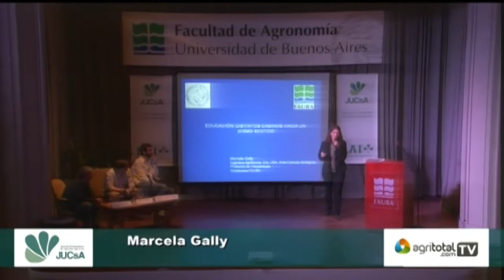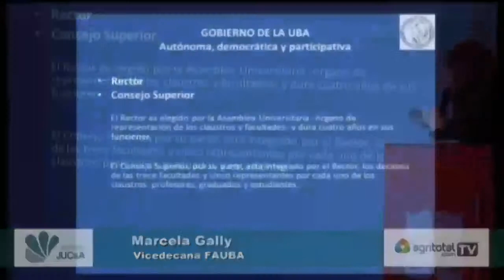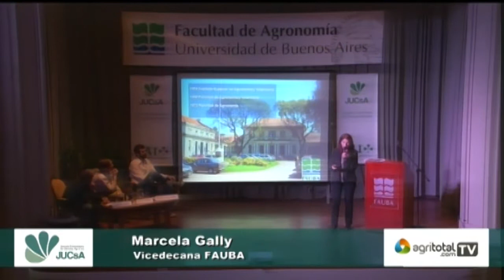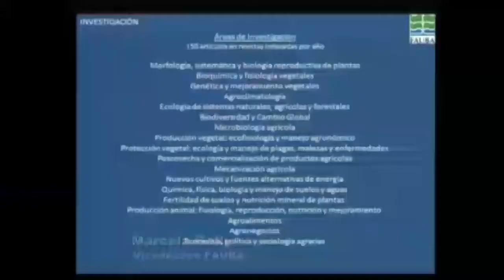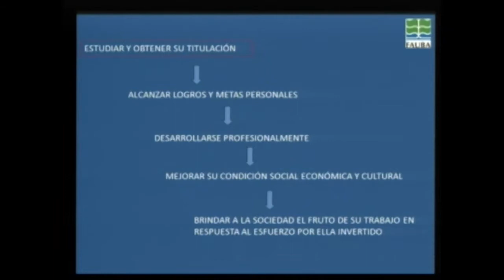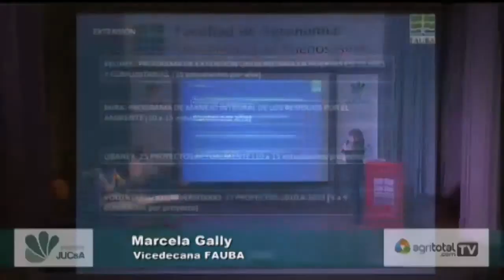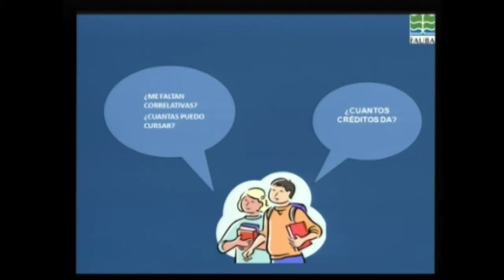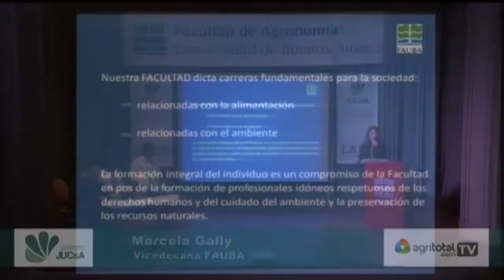Educación en el Siglo XXI - Marcela Gally